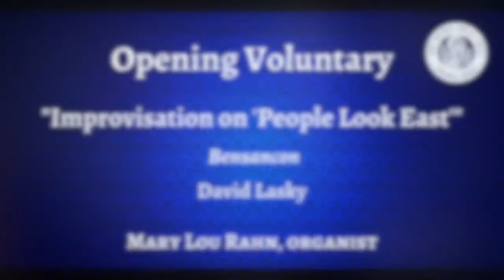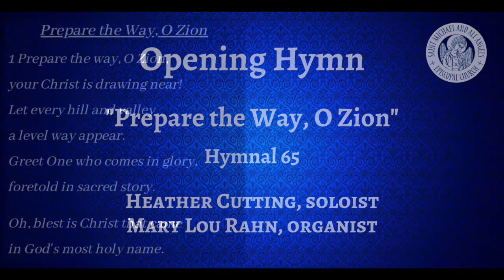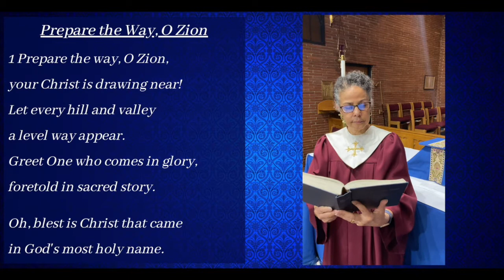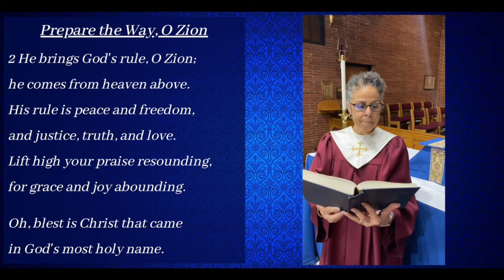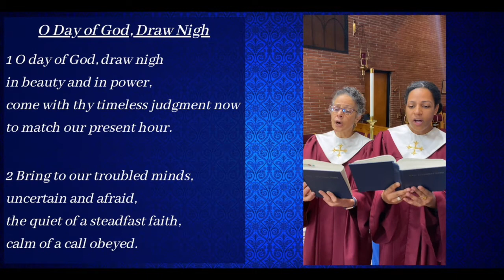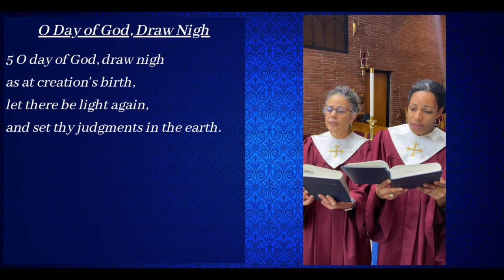December 6, 2020 - 2nd Sunday of Advent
Saint Michael & All Angels Episcopal Church, Stone Mountain, welcomes you to join us in prayer and devotion on the second Sunday of Advent. Click "Show More" for links to texts and websites.